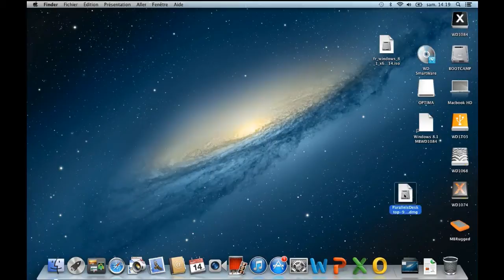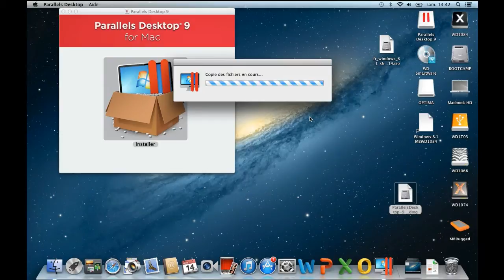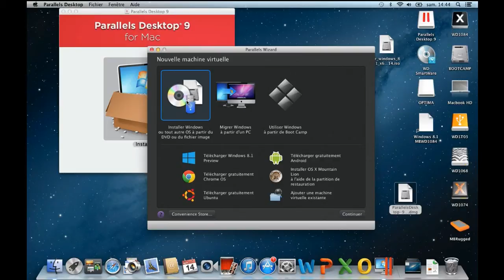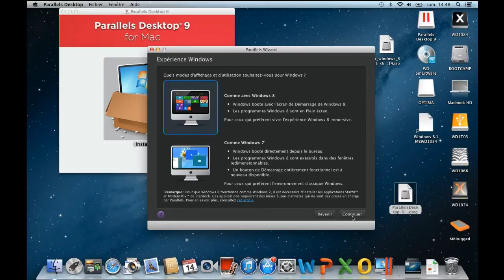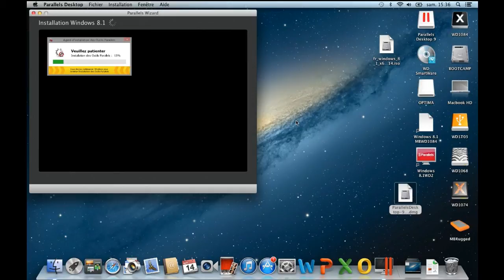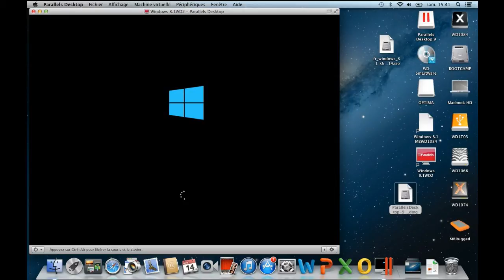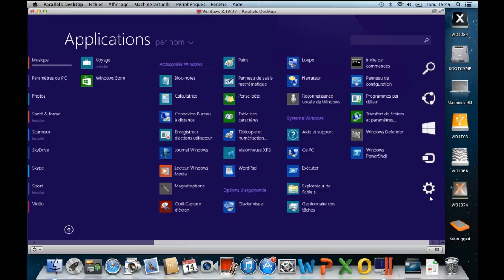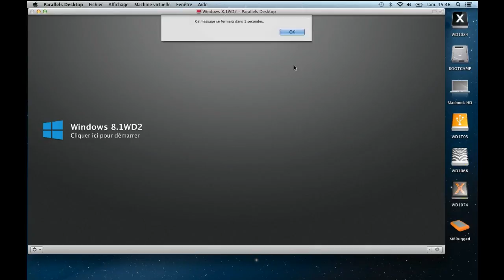Parallels 9 - Installation de Parallels Desktop 9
Installation de Parallels Desktop 9 sur un Mac et création d'une machine virtuelle Windows 8.1.